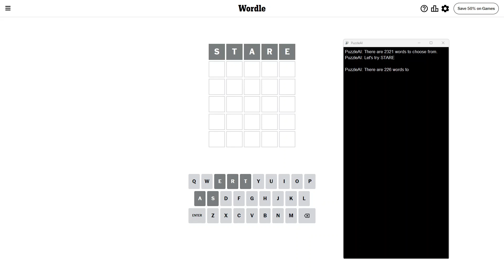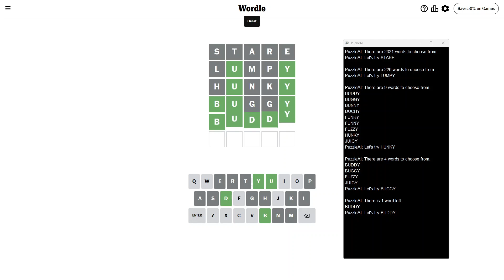AI Solve New York Times Daily Wordle Puzzle 1,107 (Hard Mode): 6/30/2024